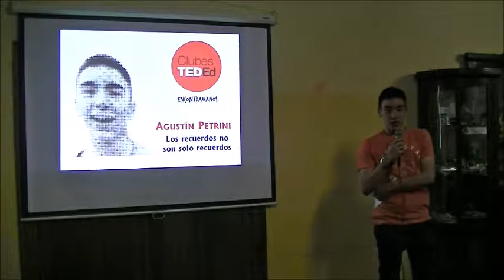Agustín Petrini - Los recuerdos no son solo recuerdos - Clubes TED-Ed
ClubesTedEd - Voluntariado EncontraManos - Licencia: 2017
Titulo: Los recuerdos no son solo recuerdos
Oradores: Agustín Petrini
Descripción: ¿Nunca te pusiste a pensar cómo influyen los recuerdos sobre nosotros? Agustín nos cuenta su truco para crecer con ellos.